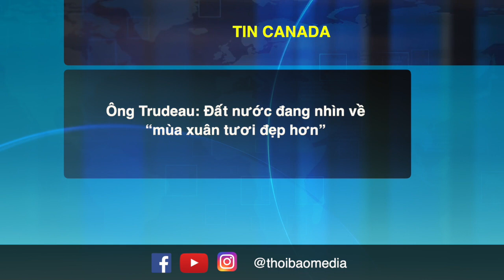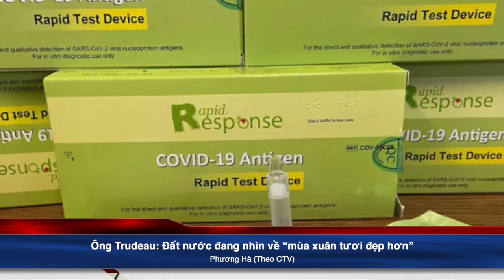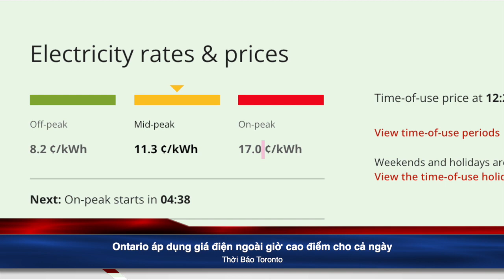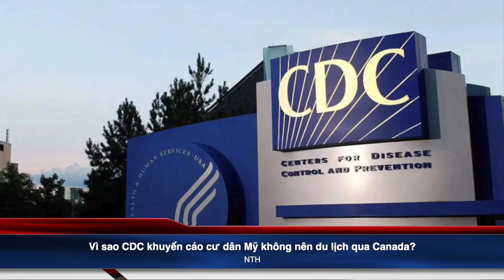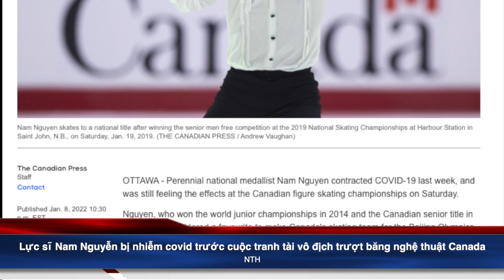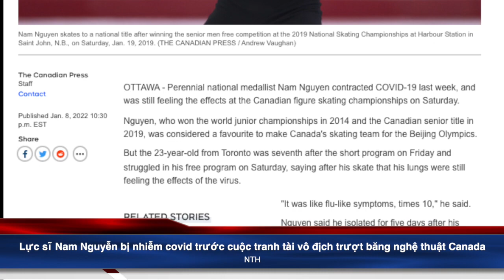🟥Tin tức Canada-Tin vắn ngày 12/1. Liều vaccine thứ tư sẽ cần đến trong mùa thu này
▶️Tin Canada
1. Ông Trudeau: Đất nước đang nhìn về “mùa xuân tươi đẹp hơn”
2. Một mình thu nhặt hơn 50.000 khẩu trang vứt bừa bãi
3. Ontario áp dụng giá điện ngoài giờ cao điểm cho cả ngày
4. Vì sao CDC khuyến cáo cư dân Mỹ không nên du lịch qua Canada?
5. Biểu tình chống giới nghiêm và bắt buộc tiêm chủng
6. Lực sĩ Nam Nguyễn bị nhiễm covid trước cuộc tranh tài vô địch trượt băng nghệ thuật Canada

▶️Tin Vắn
1. Biến thể lai giữa Delta và Omicron có thật hay không?
2. Giới chức Moderna: Liều vaccine thứ tư sẽ cần đến trong mùa thu này